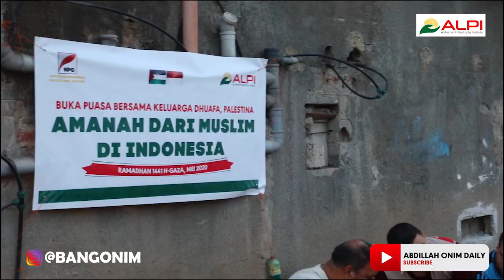DIRUMAH SAJA, HIDANGAN KAMI ANTAR DAN GELAR BUKA BERSAMA MUSLIM G4Z4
Gelar buka puasa bersama keluarga dhuafa di Jalur Gaza, hidangan berbuka amanan dari donatur ALPI
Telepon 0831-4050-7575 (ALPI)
m.me/OfficialALPI

Rek. Donasi
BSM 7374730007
An. Yayasan Generasi Anshar Peduli
Kode Bank (451)
Find us:
ALPI dalam menjalankan misi kemanusiaan di Palestina bekerja sama dengan Lembaga Sosial Kemanusiaan Nusantara Palestina Center (NPC)
Kantor pusat NPC Jakarta. Call Center: 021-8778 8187. Hp/Wa: 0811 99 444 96 (npc).